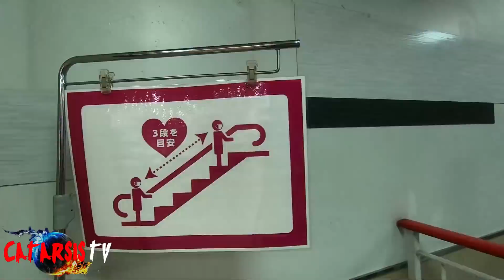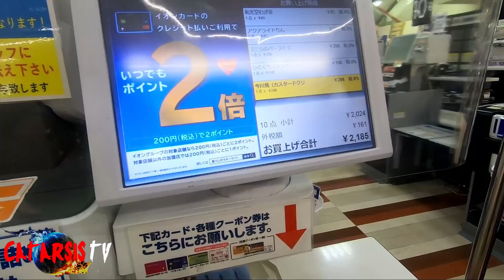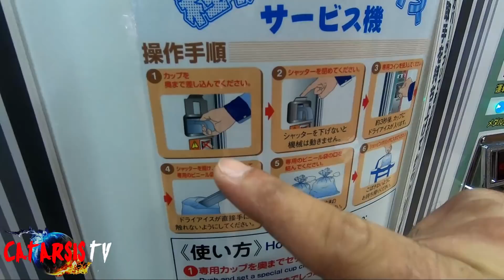Japón Vlog -06 Supermercado en Kamoi, todo X 1 dólar y nos preparamos para el Helado Kawaii COMPLETO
Hoy te llevamos a Kamoi un Supermercado Aeon para hacer las compras de nuestro próximo video, también te mostraremos los precios de este supermercado al dia de la fecha una tienda de todo por un dolar y te mostraremos muchisimas cosas mas, espero te guste este video, lo compartas y esperamos tus comentarios, un poco más abajo de tejo las listas de nuestro contenido, tenemos restaurantes, vlogs, curiosidades, turismo en Tokio, una sección que se llama como se hace en japón y muchas sorpresas mas,  nos vemos en una nueva aventura de CatarsisTV

argentinoenjapon, turismoenjapon, japon japonismo sorteo internacional 2020 cuanto cuesta viajar a japon blogs diarios argentino en japon catarsistv, CatarsisTV, catarsis tv,